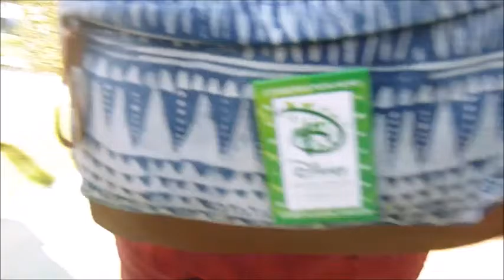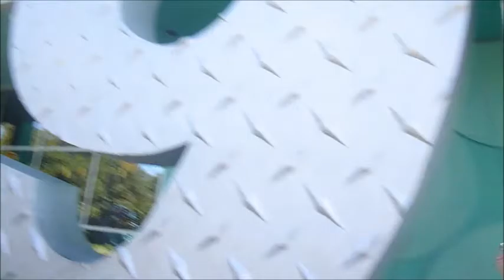Disney World Vlog Day 4 | December 2014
Day 4 of our trip to Disney World last year! Enjoy and have a magical day!!!